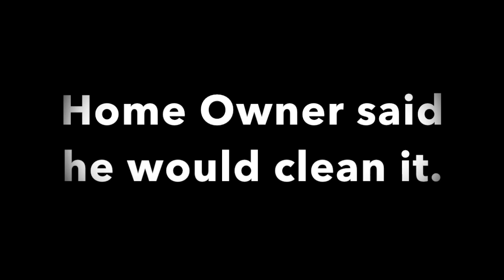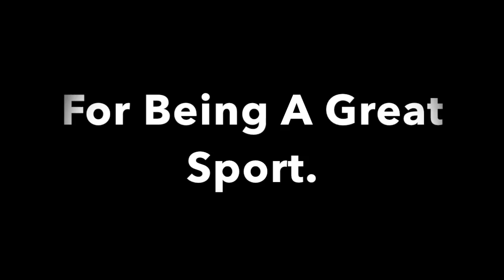Cleaning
This video is about Cleaning